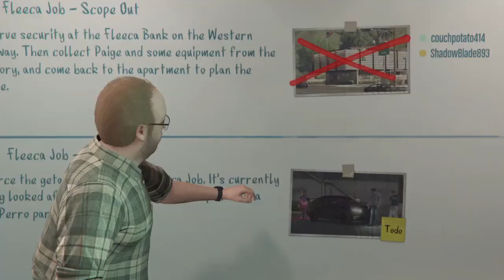Grand Theft Auto V: heist 1